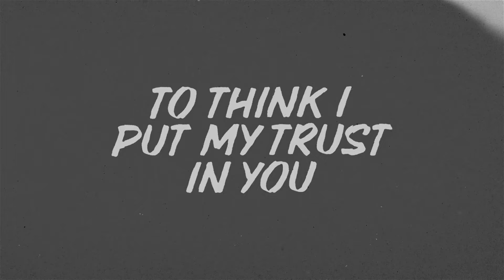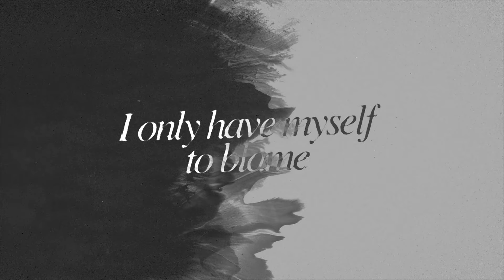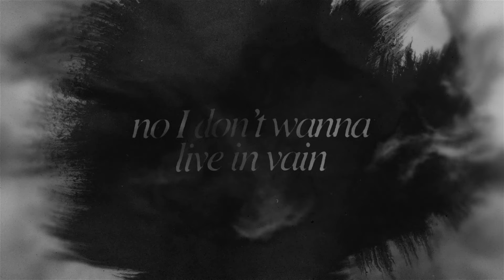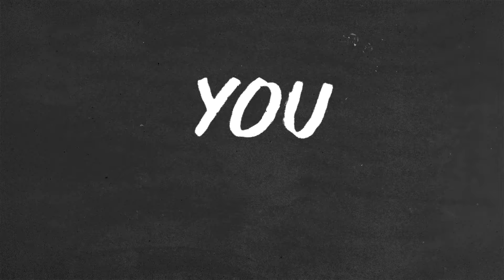Grace Carter - Riot (Official Lyric Video)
Official Lyric Video for Riot by Grace Carter. Listen now

My new EP 'A Little Lost, A Little Found' is out now.